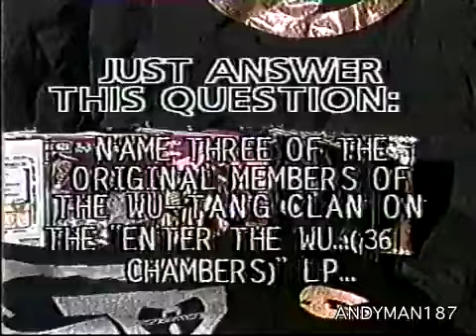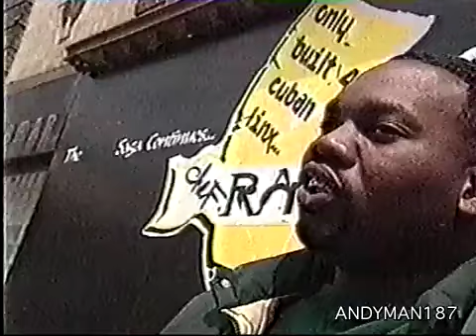WU TANG CLAN MUCH MUSIC RAP CITY 1996 SPECIAL PART 1 & 2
Complex, multisyllabic rhymes and hard-hitting beats.